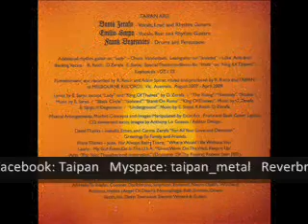TAIPAN-king of thieves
TAIPAN from the FLAMETHROWER album 2010